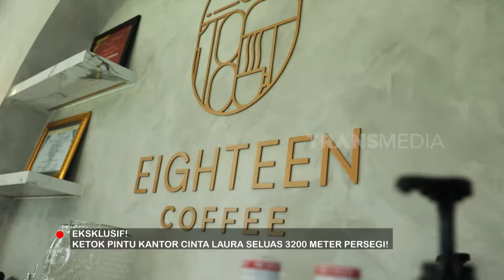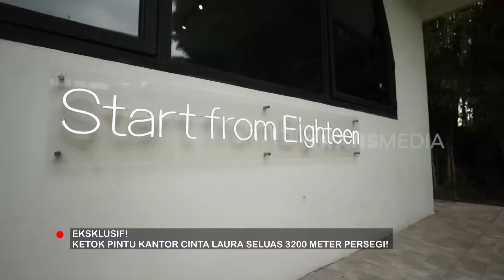Nyicipin Kopi di Coffee Shop MIlik Cinta Laura | FYP BEST MOMENT (01/11/24)